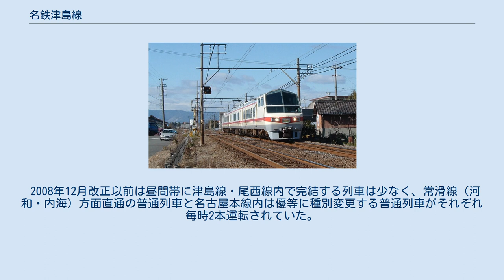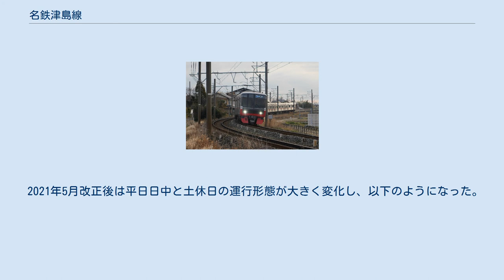名鉄津島線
津島線（つしません）は、愛知県清須市の須ヶ口駅から愛知県津島市の津島駅までを結ぶ名古屋鉄道（名鉄）の鉄道路線。
 名古屋鉄道の前身である名古屋電気鉄道が最初期に建設した名古屋市郊外路線（「郡部線」）の一つで、津島街道に沿って津島市に至る通勤通学路線である。
沿線は海抜ゼロメートル地帯を擁する低湿地帯であり、伊勢湾台風や東海豪雨といった水害を何度も経験している。
一方で、伊勢湾台風罹災後の復興で沿線のベッドタウン化が進行し、津島線も通勤通学路線としての色彩が濃くなった。
通勤対策として投入された6000系電車の出発式も津島線で行われている。
 運賃計算区分はB（運賃計算に用いる距離は営業キロの1.15倍）。
すべての駅でmanacaなどの交通系ICカード全国相互利用サービス対応カードが使用できる。
 東海地震に関する警戒宣言が発令された場合、津島線では地震防災対策強化地域にあたる須ヶ口駅 - 津島駅間の全区間で列車の運行が休止されることになっている。
 名古屋から尾張地方西部へ鉄道を敷設しようとする運動は鉄道黎明期から存在し、名古屋から津島を経て桑名に至る「尾勢電気鉄道」計画が1889年（明治22年）6月に出願されているが、当時の電気鉄道の技術は未成熟で、実現は困難であるとして却下されている。
その後、この地方初の私鉄として関西鉄道が開業したが、同社線は津島を経由しなかった。
折しも時勢は第二次鉄道ブームの真っ只中であり、この地域でも津島街道・佐屋街道沿いで名古屋と津島とを結ぶ鉄道計画が多数出願されてはいた。
しかしこれらは関西鉄道との競合を理由に全て却下され、結局この時期に開業に至ったのは関西鉄道と競合しない尾西鉄道（弥富駅 - 一宮間）だけであった。
 その後も名古屋 - 津島間の鉄道敷設の模索は続いた。
1900年代後半になると、阪神電気鉄道のように（私設鉄道法による「鉄道」ではなく）軌道条例による「軌道」とすることで特許を手中に収めるケースも増えてきた。
名古屋周辺でも同様の動きがあり、1906年（明治39年）11月になると「尾張電気鉄道」「津島電気鉄道」「名古屋電気鉄道（以下、名電とする）」の三社が名古屋 - 津島間の鉄道計画を申請している。
同区間の特許は競合の末名電が敷設権を勝ち取り、1907年（明治40年）には軌道条例による特許が下付された（電車・貨車連結運転のため後に軽便鉄道法による軽便鉄道に変更した）。
 名電の計画路線は津島街道経由のルートを取っていた。
これは同社「郡部線」の拠点となる押切町駅から庄内川を渡った枇杷島橋駅（現・枇杷島分岐点）から枝分かれするルートを選択したためで、佐屋街道経由と比べると遠回りであった。
そのため、名電のように郊外鉄道（インターアーバン）の建設を目論んだ名古屋土地（後の中村電気軌道）や名電の津島進出に対抗したい尾西鉄道など、名電が津島線の特許を得た後も数社が佐屋街道経由ルートでの鉄道建設に名乗りを上げたが、いずれの計画も特許・免許が得られず未成に終わっている。
 津島線は申請の段階では他の郡部線計画より先行していたが、用地買収と橋梁材製作に手間取ったことから、建設の段階では他線の後れを取った。
測量は1910年（明治43年）10月頃より開始し、1912年（大正元年）12月には津島方面から工事に着手した。
河川が多い沿線では鉄道による河川の分断について上流側と下流側とで意見が分かれており、名電や地元自治体は意見調整に奔走した（最終的には愛知県に調停を求め、1913年（大正2年）6月頃解決した）。
 路線は1914年（大正3年）1月に完成し、同23日に開業した。
当時は枇杷島橋駅 - 新津島駅間が津島線で、6の停車場（西枇杷島、須ヶ口、甚目寺、木田、勝幡、新津島）と4の停留場（新川橋、七宝、青塚、藤浪）が設けられた。
既に1913年11月より押切町駅から柳橋駅への市内線乗り入れが実施されていたため、津島線の列車も柳橋駅発着となった。
 津島線の開業が尾西鉄道に与えた影響は大きく、同社は名電に対抗するため中村線（現在の名古屋本線の一部）の建設など様々な策を講じたが、1925年（大正14年）には名古屋鉄道に鉄道事業を譲り渡すことになる。
これにより津島駅も名鉄の駅となったため、新津島駅から100mほど枇杷島橋方に構内乗換場を設けて乗換の便宜を図った。
その後、新津島・津島間の乗換問題は1931年（昭和6年）に両駅を統...